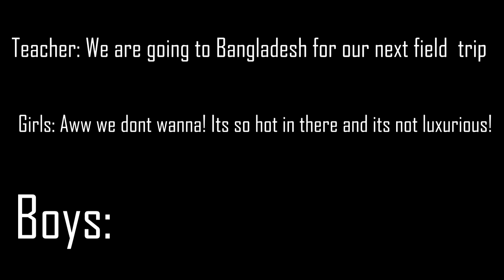Running In the 90's - But you're a Bengali in a bus.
Ever want that good good rush of adrenaline? Just hitch a local bus in Bangladesh!